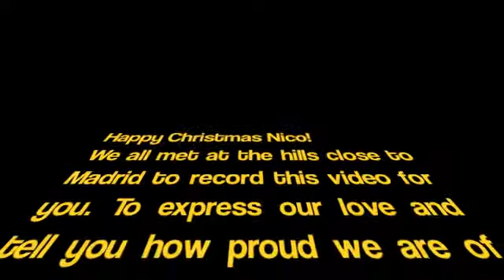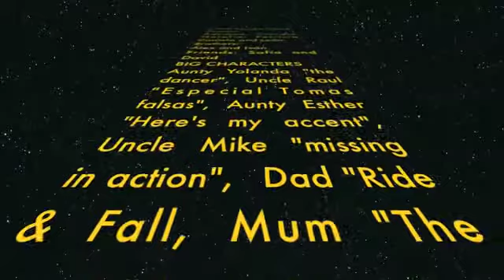Happy Christmas Nico!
Los Fernández Perera wish Nico, the Kincade Family and his friends in the U.S. a Happy Christmas!